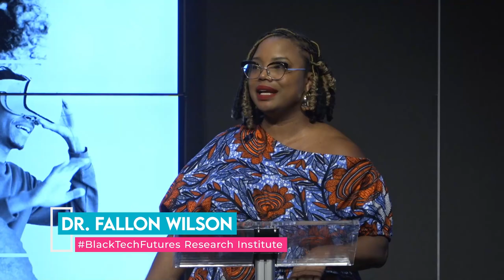Dr. Fallon Wilson Keynote: Connecting Public Interest Technology to Civic Engagement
*Dr. Fallon Wilson* , Co-Founder of BlackTechFutures Research Institute, Vice President of Policy at the Multicultural Media Telecom Internet Council. Through her work with non-profits, academia, and government partnerships, Dr. Wilson strives to make visible the work of historic and modern-day Black crises solvers. She invests her time into strengthening the tech ecosystem nationwide, especially as it relates both to Black women technologists and also underrepresented persons of color who may not have access to the ever-changing arena of technology.

Her TEDx–Nashville presentation Stop Ignoring Black Women and Hear of Our Tech Prophecies eloquently addresses the intersection of historical reality for Black women, spirituality, and technology. Her work aims to end the great technical divide that exists between the races, while also seeking to put an end to misconceptions about the abilities and skills of Black people that allow the perpetuation of said divide. Dr. Wilson acts with a strong lens of equity and tech inclusion within tech ecosystems for positive workforce outcomes. She is a proud graduate of Spelman College.

_This keynote was one of four events hosted by New America’s Public Interest Technology-University Network (PIT-UN) over MLK Weekend, 2024 in partnership with SIDGE (The Center for Social Impact, Development, and Global Engagement) at the Northern California Dr. Martin Luther King Jr. Community Foundation._